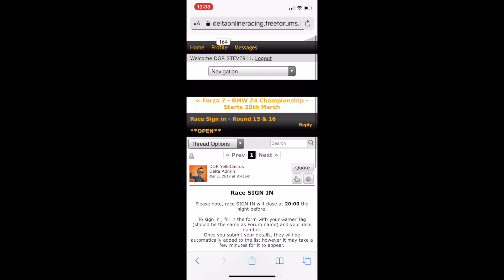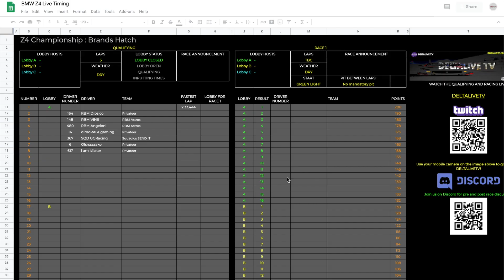Delta How To. Part 2 Race Sign in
Delta How To Guide part 2. How to sign in

Simple and quick, drivers need to sign in each week using the google Form. If you don't sign in you don't race.

Mobile view needs to be switched to desk top to view the sheet.